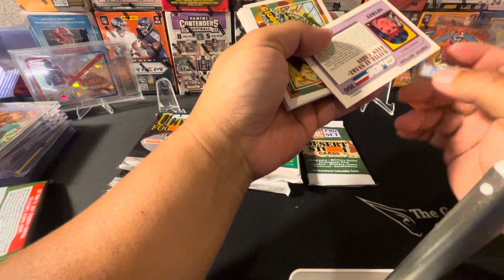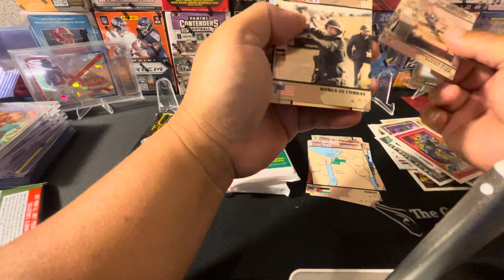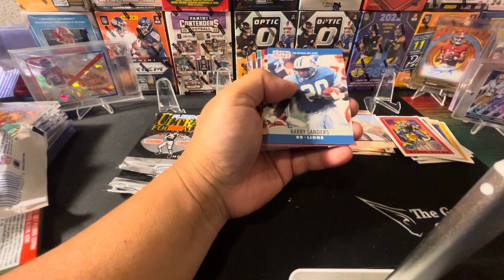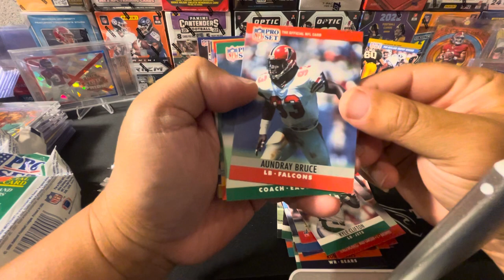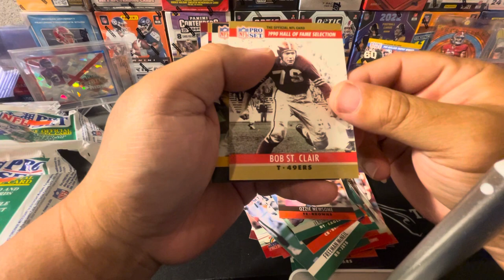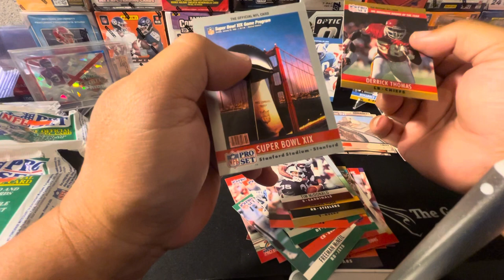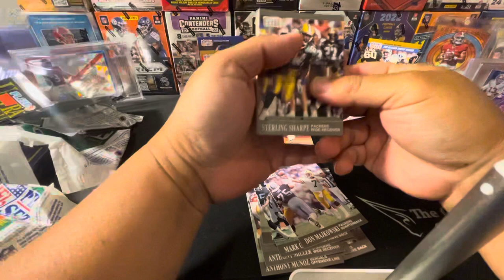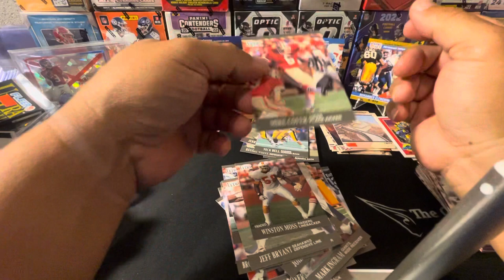Junk wax era rip football GI Joe Desert storm